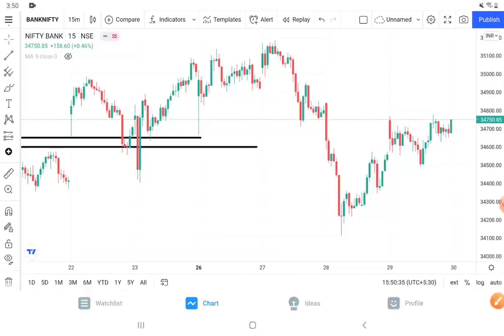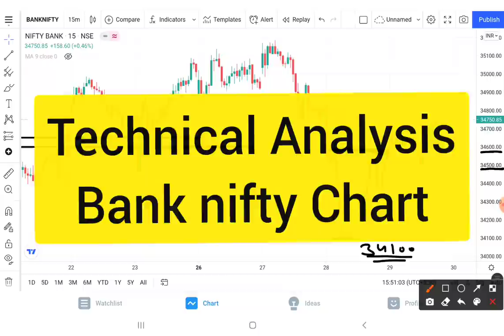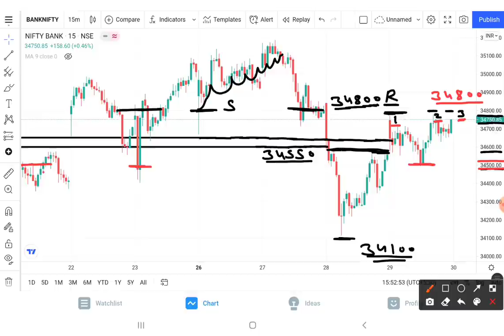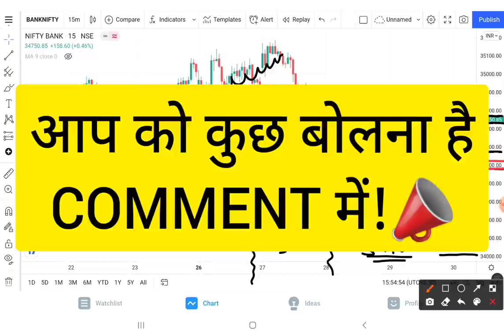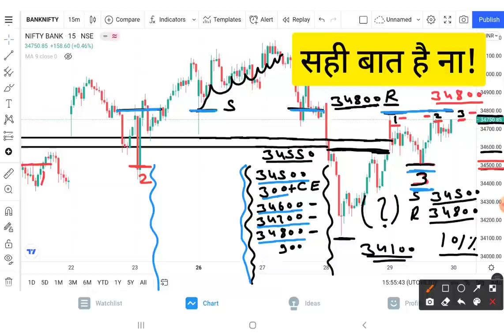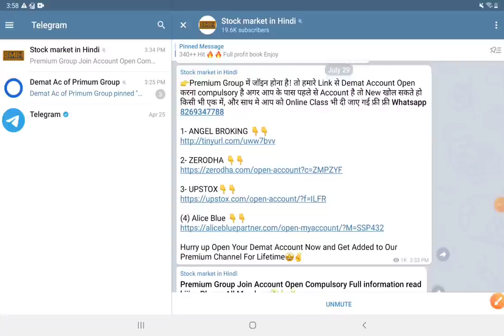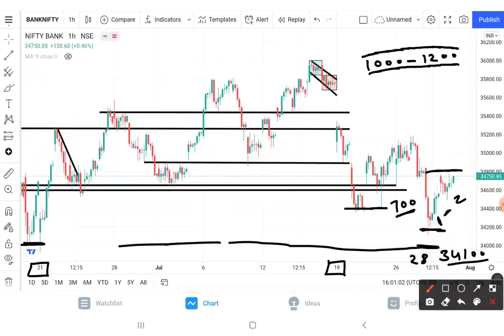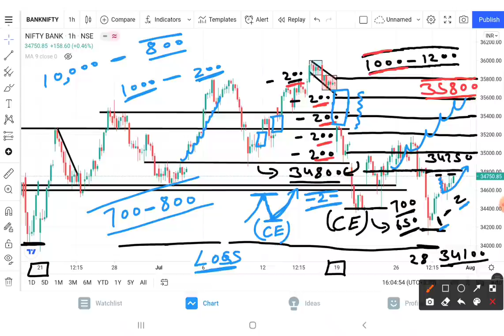Bank Nifty Prediction Analysis For 30-July-2021 || Bank Nifty Levels || Tomorrow Bank Nifty Target